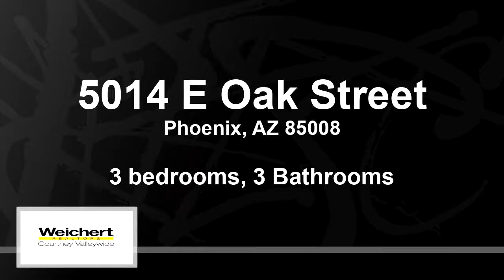Residential for sale - 5014 E Oak Street, Phoenix, AZ 85008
Value is in the Land, R-3 multi-unit Zoning in place. Hard to find fully irrigated Lot with Views to Camelback Mountain. Main house has 2bedroom 2 bath, Casita/Suite 1bedroom 1bath. Will sell for cash or convenitonal * Government loan, FHA or VA not available.

Bedrooms: 3
Bathrooms: 3
Square Feet: 1182
Price: $274,900

12/31/2018 03:39:03 am

Last modified: